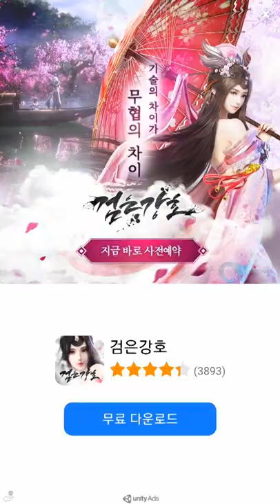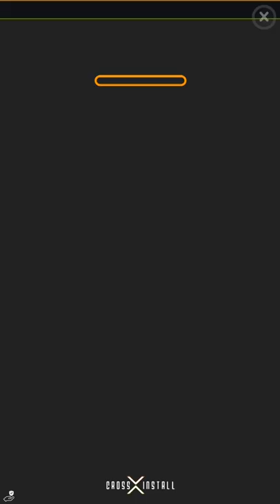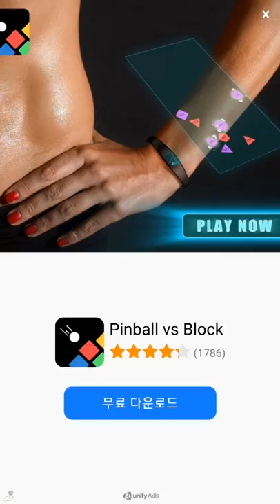[마음의 소리 M] Play(no sound)